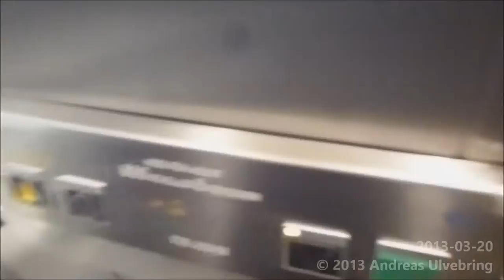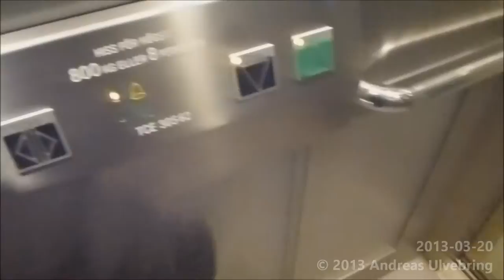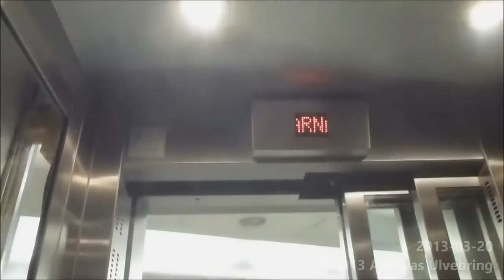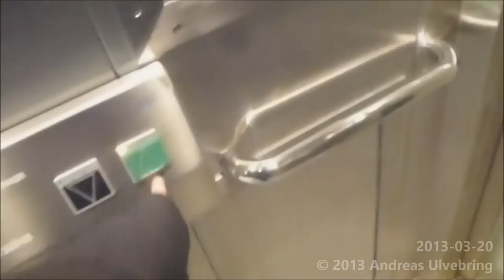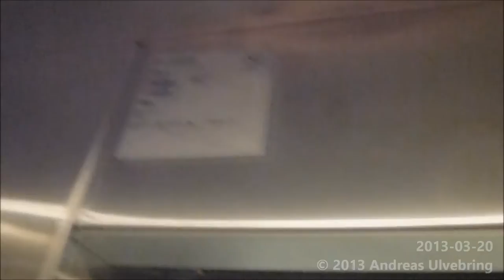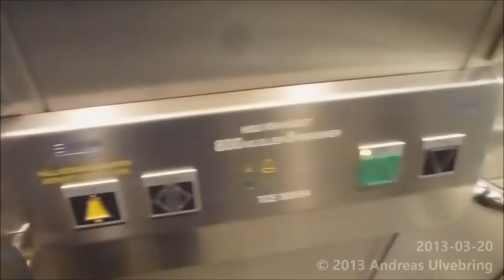FINNISHED! 4x 2013 SMW Traction Elevators @ T-Centralen Metro Station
The elevators run independently as 2 and 2, like before... and not as a set of four. :/ hope that will be fixed.

TCE 30561
TCE 30562
TCE 30563
TCE 30564